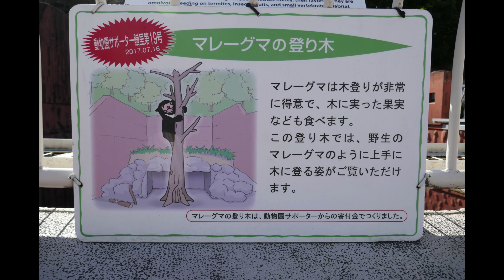マレーグマのマーチン 🐻マーチン 脱走か！？🐻（東山動植物園）Martin of the sun bear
2024/6/11 撮影
マレーグマのマーチン　🐻マーチン　脱走か！？🐻（東山動植物園）
Martin of the sun bear